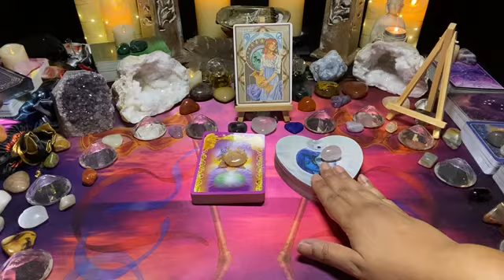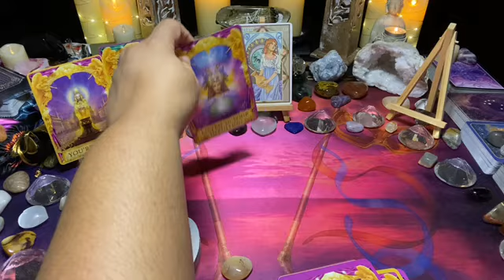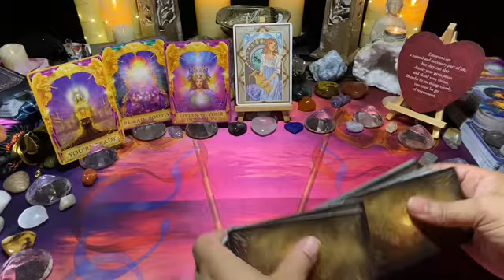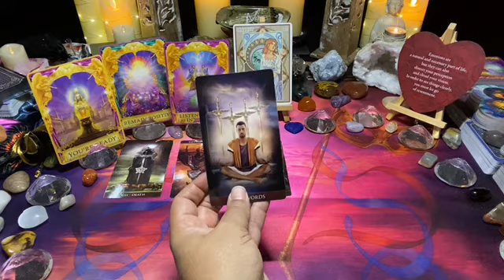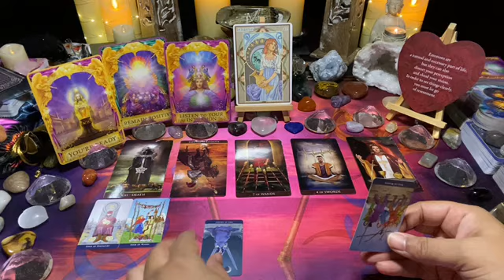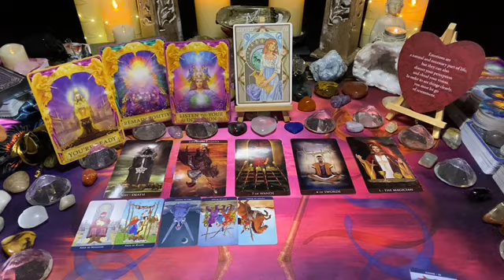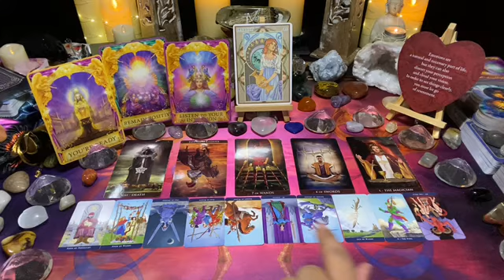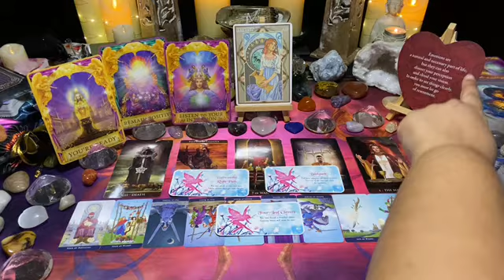AQUARIUS WK [Sept 21] ~ Mon 20 – Sun 26: Remain positive; they want to fight 4 connection too 💖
This is the Aquarius weekly love tarot message; remain positive; they want to fight 4 connection too 💖